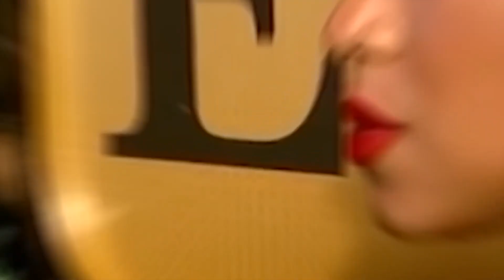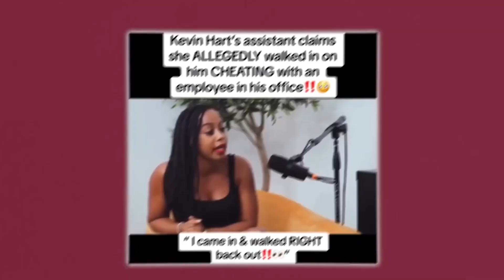Eniko Hart BLASTS Kevin Hart For Cheating Again With Multiple Women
Here we go again, folks – the Kevin Hart saga unfolding once more. The perpetual cycle of controversy seems unbroken. Are we witnessing a persistent pattern of infidelity, and has Kevin Hart truly ceased his unfaithful actions towards Eniko? Is this the final straw for Eniko, or is there more to this story? Hollywood assistants are often the keepers of the juiciest secrets, and Kevin Hart's ex-assistant, Maisha Shakes, has chosen to spill the beans. In response, Kevin has taken legal action against both Maisha and Tasha K for their revealing interview. What exactly did Maisha disclose, and how will this impact Kevin's personal life and public image? The lawsuit suggests an attempt to silence the revelations, but the question remains: what is Eniko’s perspective on her husband's exposure? Is this the breaking point that will prompt her to reconsider her relationship with Kevin Hart? Now, let’s get going!